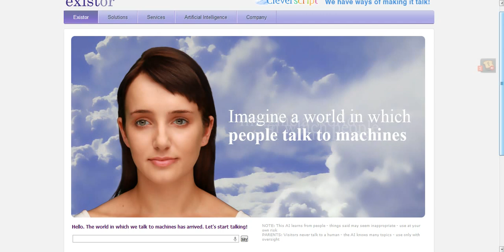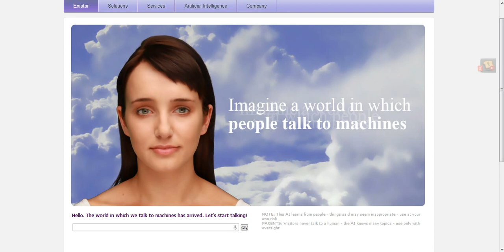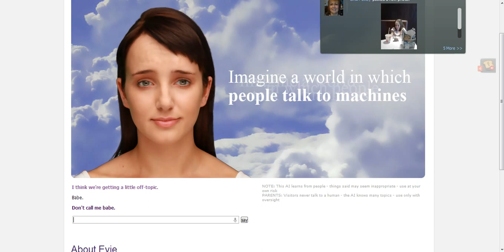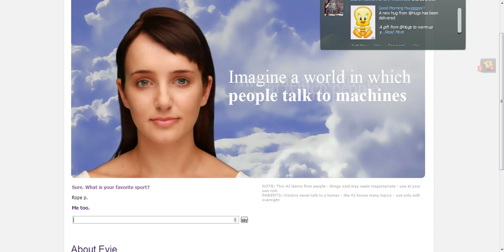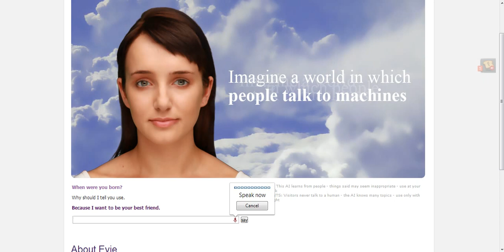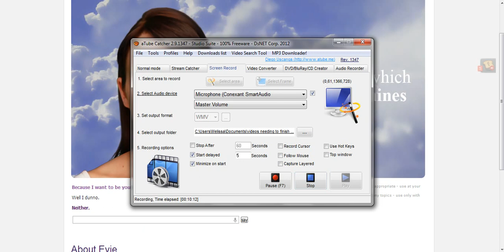existor part 1: Annoying!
Omg so annoying please like and sub for more xxx